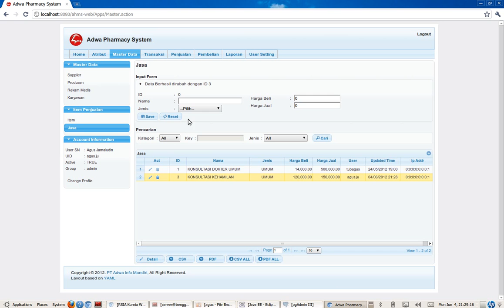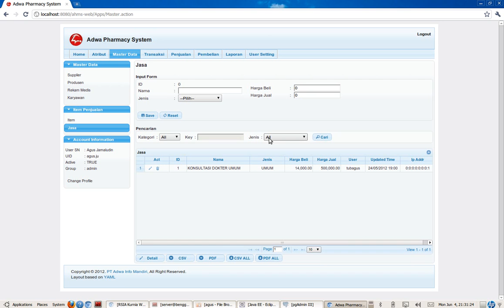ADWA INFO PHARMACY SYSTEM - MASTER DATA (JASA)